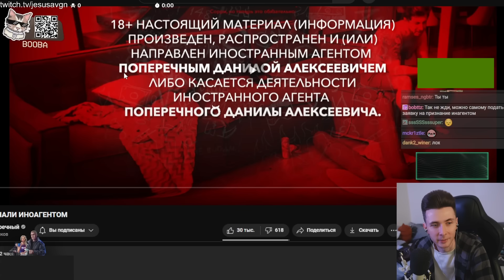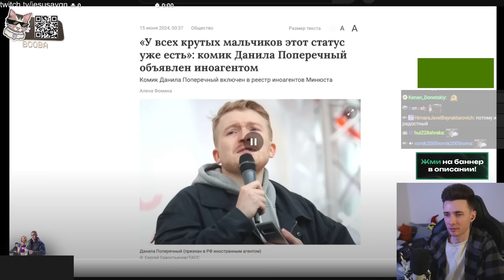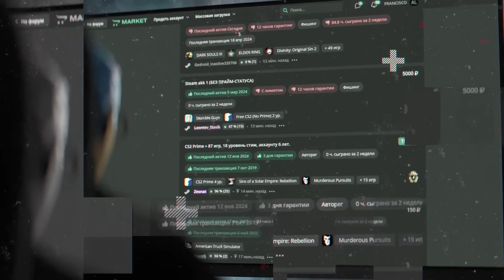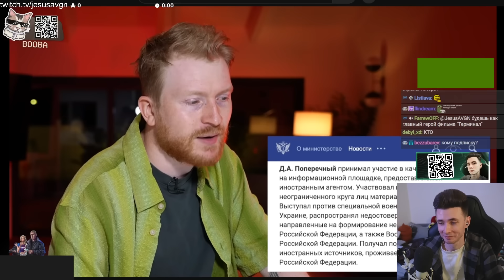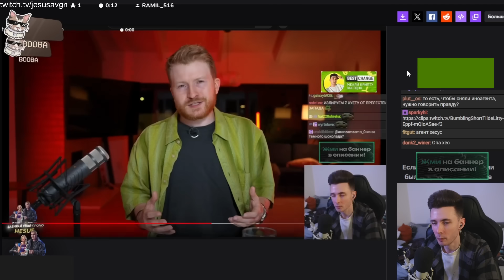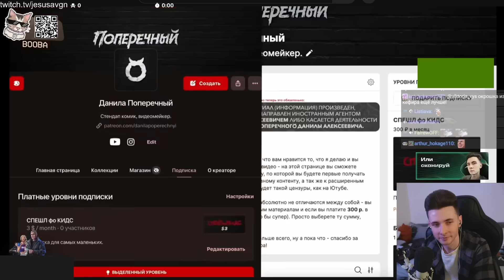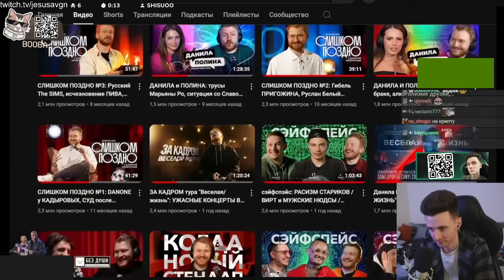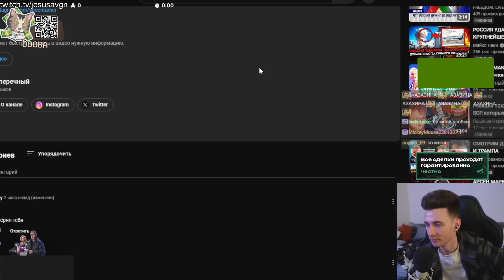ХЕСУС СМОТРИТ: 🔞 МЕНЯ ПРИЗНАЛИ ИНОАГЕНТОМ | ПОПЕРЕЧНЫЙ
хесус hesus стример стрим дед смотрит ded реакция смотрит обзор записи stream нарезки хайлайты хайлайт рофлс рофлы rofls хайлайт данила данил даниил поперечный иностранный агент ин иногент стендап стэндап инагент иноагент